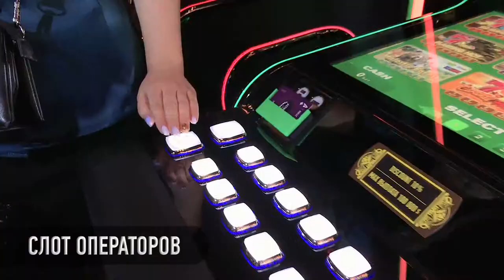Наши вакансии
Ищем людей в команду казино Astoria и Bombay!